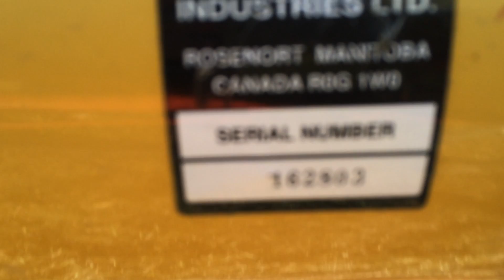Westfield Auger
Virtual tour of the Westfield Auger. Showing you all the parts.